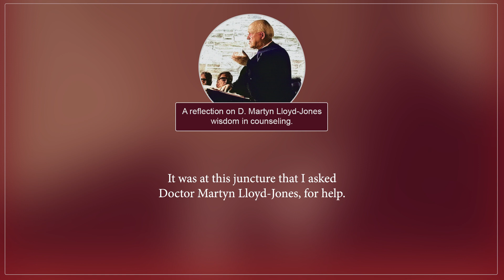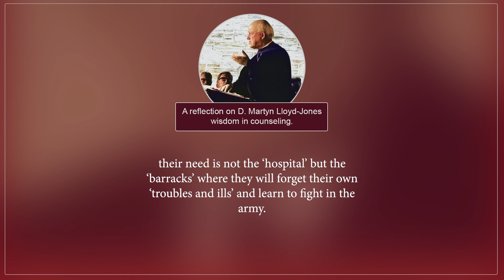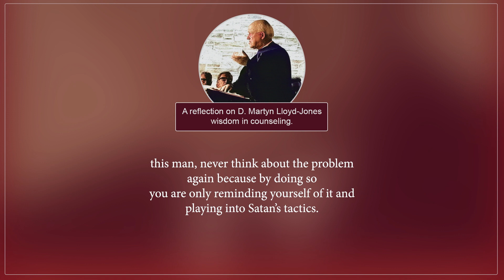Plagued With Blasphemous & Suicidal Thoughts - Lloyd-Jones' Counsel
"I was saved when I was young. All seemed to go well until my twenties, when I was plagued with blasphemous thoughts, which plagued me day and night for some years. Several ministers advised me to ‘trust the Lord’ or ‘pray about it – but the more I did so, the worse it became! I seriously contemplated suicide. It was at this juncture that I asked Doctor Martyn Lloyd-Jones, for help."